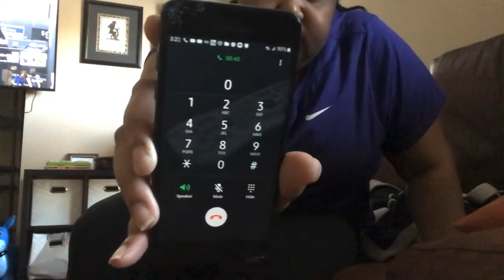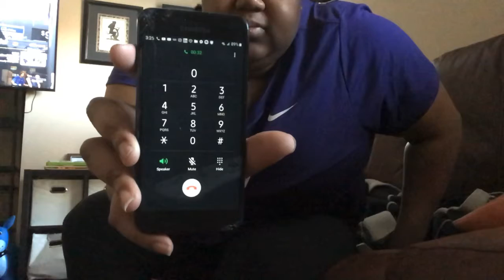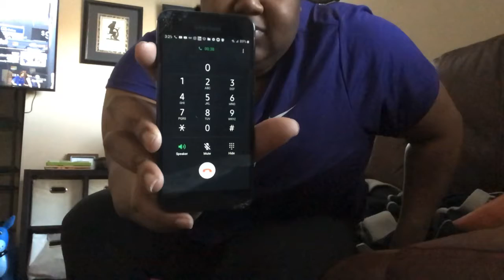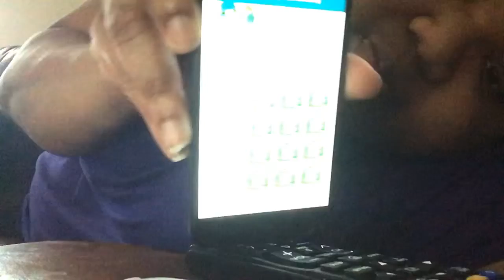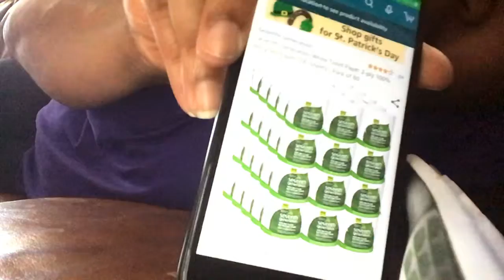Where is the toilet all going? ( order toilet paper)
I am not making fun of the corovirus it is a serious matter. I thought it was funny and weird how people stalked up on toilet paper. So I wanted to get to the BOTTOM of this.